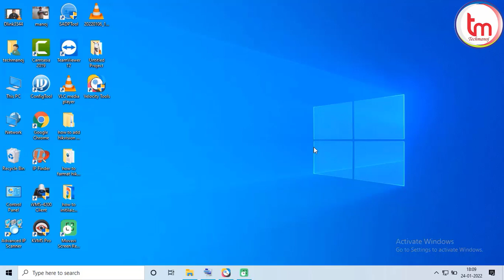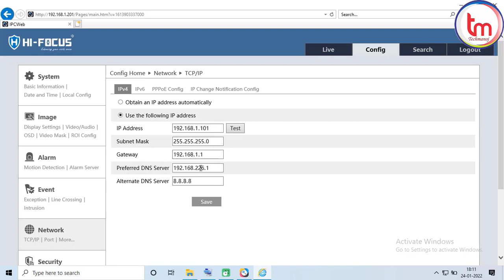hi-focus ip camera ip change | IP Address बदले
Hello Guys.
In this video you will learn How to Change HI Focus IP Camera IP Address